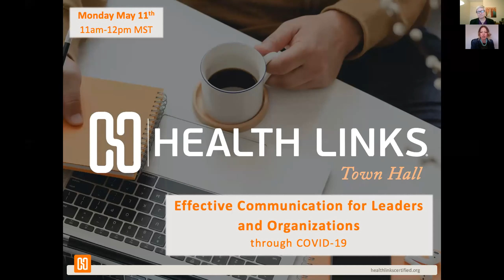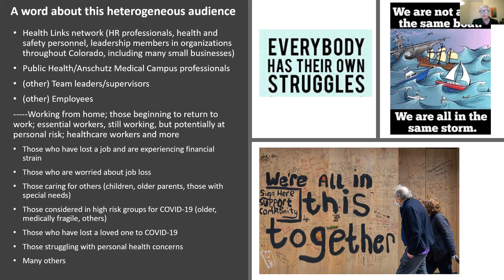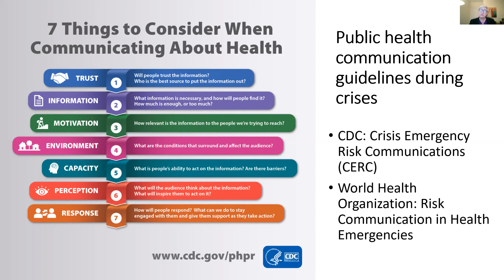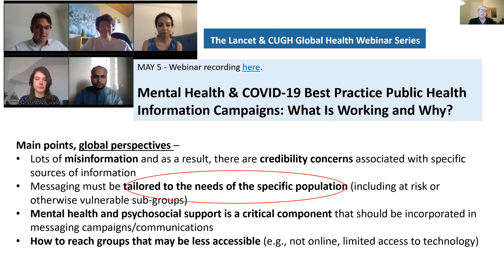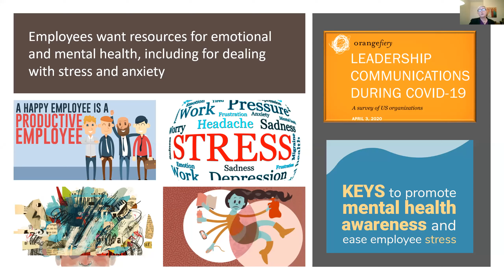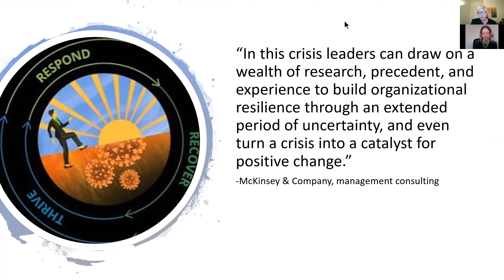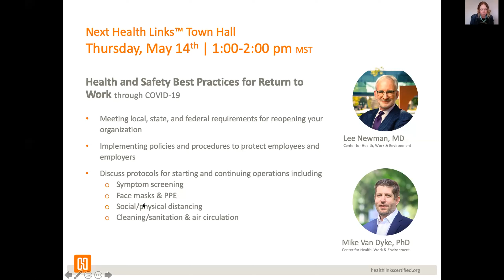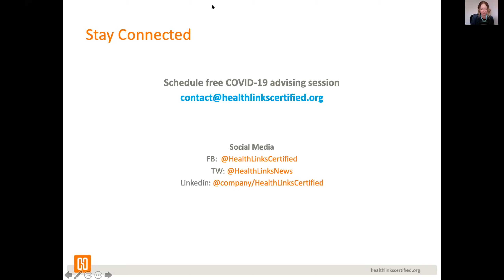Effective Communication for Leaders and Organizations through COVID-19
Join Health Links for our weekly town hall meeting to present the latest COVID-19 information and resources for affected employers and individuals in our communities.

In this webinar, Dr. Courtney Welton-Mitchell, Clinical Assistant Professor at the Colorado School of Public Health, discusses on:

• Understanding risk communication guidance (CDC and WHO frameworks)
• Considering factors that may interfere with compliance with public health advice
• Beginning to design strategies that take such factors into account

Delivering trustworthy information is our promise to you.